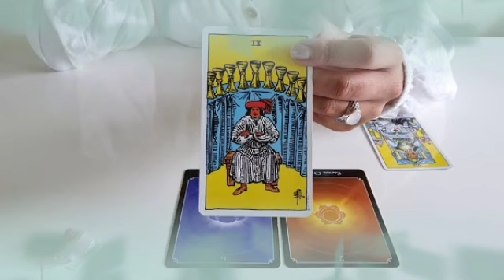توقعات برج الميزان ♎ تلفون حلو☎️هتولع فيهم نار🔥إيه حكايه الحروفM_A🤔حدث مهم👌